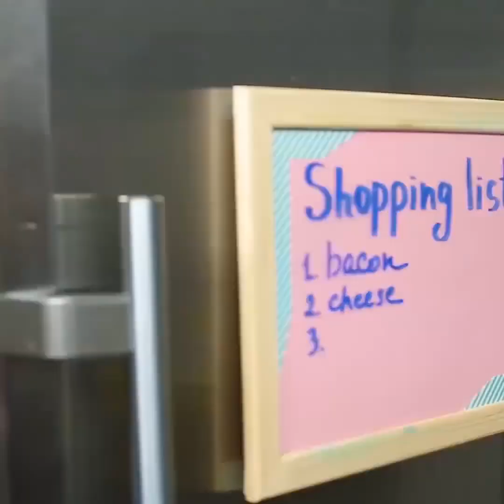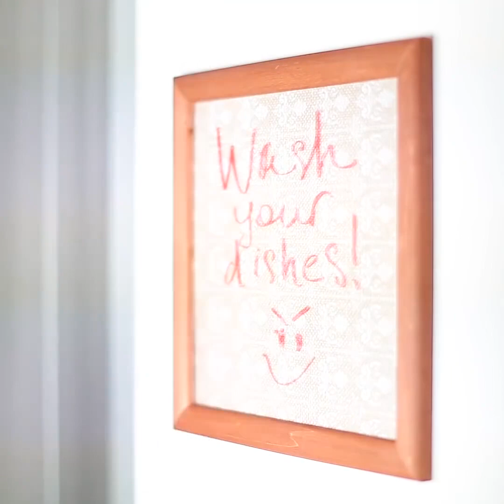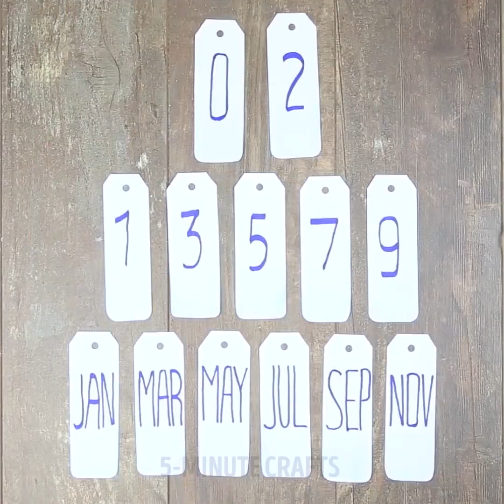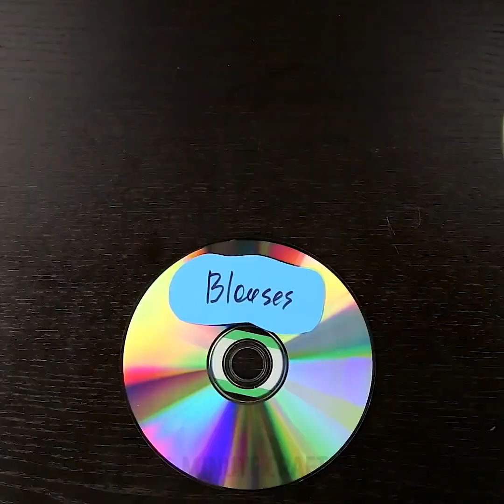9 IDEIAS FOFAS PARA DECORAÇÕES CASEIRAS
MACETES FÁCEIS E LEGAIS PARA DECORAÇÃO

É fácil decorar seu espaço gastando pouco? E se eu disser que você pode decorar o seu espaço sem gastar praticamente nada? Você aprenderá a fazer reaproveitamento e dar uma nova proposta para as coisas das quais você não precisa mais. Você pode até obter algumas idéias de decoração incríveis e originais para o próximo Natal. Depois de assistir a esse vídeo com tutoriais para crianças, você criará um ambiente aconchegante em sua casa e também não gastará muito! Há também alguns truques muito úteis para armazenamento e organização.

O papel é perfeito para fazer algumas decorações. Você pode fazer estrelas em papel e flocos de neve insanamente legais sem gastar muito dinheiro. Até as crianças menores podem fazer isso.

Nesse vídeo, você encontrará algumas idéias sobre como reutilizar aqueles seus CDs antigos. Vamos combinar, ninguém mais precisa desses CDs e DVDs antigos. Então, vamos fazer algo legal com eles. Por exemplo, você pode remover a camada superior do CD e, em seguida, usá-la para criar um fone de ouvido brilhante. Outra ideia legal é fazer um separador de roupas - brilhante e reluzente, e será mais fácil para você encontrar as peças de roupas que estiver precisando.

Não se apresse em jogar fora aqueles seus jeans velhos. Você sempre pode melhorá-los e adaptá-los com estilo. Por exemplo, você pode fazer lindos saquinhos de tecido para armazenar os seus objetos pequenos ou itens de maquiagem.

MINUTAGENS:
00:32 – Flores feitas com post-it
01:46 – Flocos de neve em papel
04:20 – Vasos de cimento
05:33 – Ideias com CDs